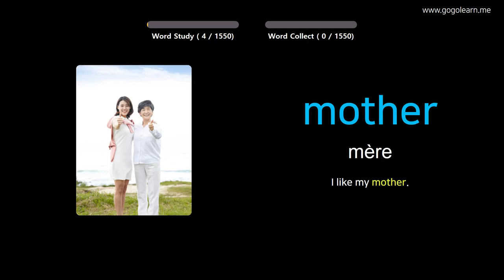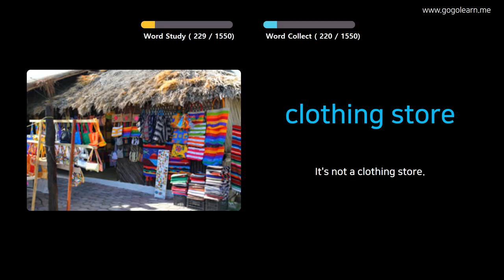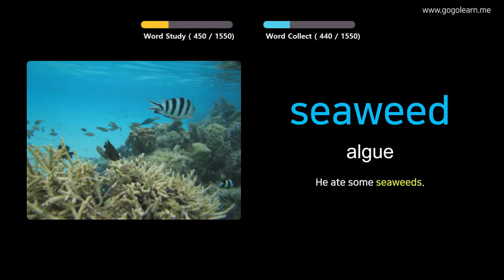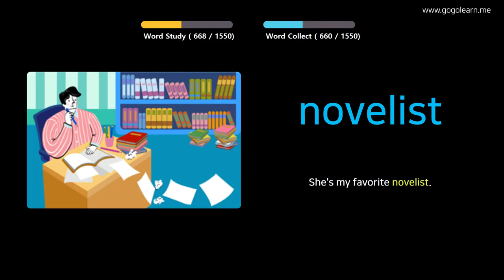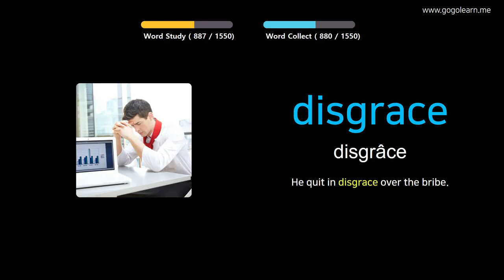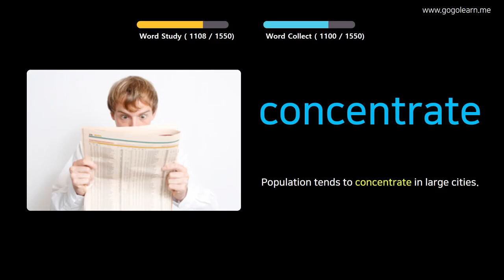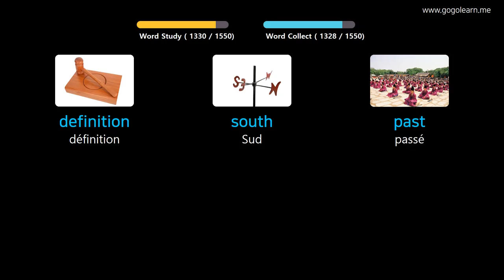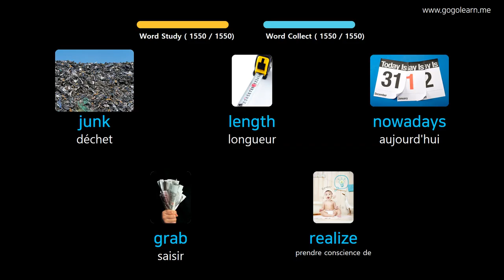English French vocabularies with Images